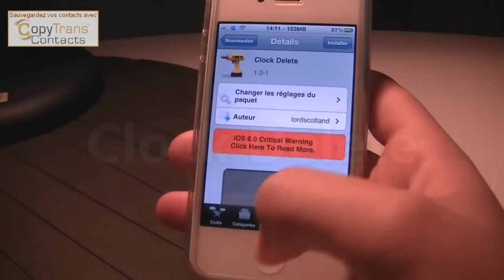Clock Delete - Supprimez vos alarmes en glissant votre doigt !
Clock Delete est un tweak que je trouve super et que j'aurais personnellement mis nativement sur iOS